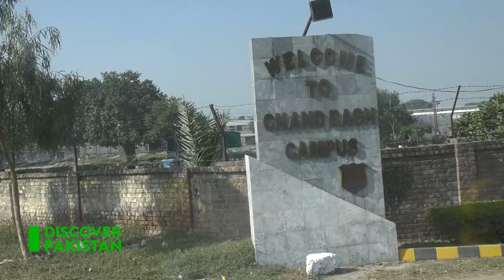Who won the thrilling cricket match between Discover Pakistan and Chand Bagh?